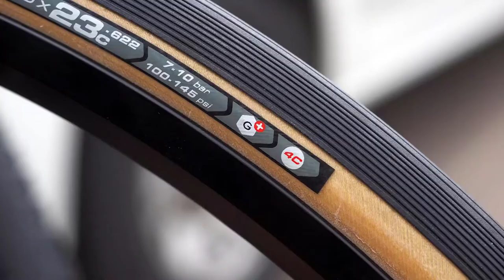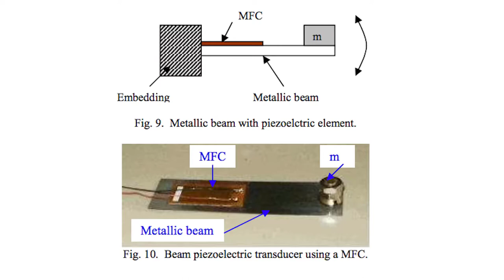Top 5 insane bike technologies | The Future Of Mountain Bike Tech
This video is about :
bikeradar
cycling
biking
bike
etap
sram etap,
wireless shifting
graphene
graphene bikes,
dassi bikes,
piezoelectrics
di2, self-charging Di2